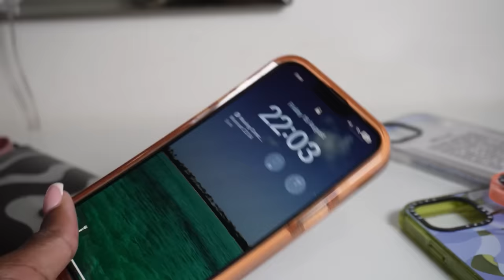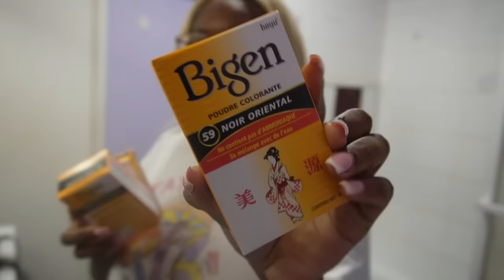VLOG : je prépare mon solo trip à NEW YORK !(Ma caméra me fait une dinguerie ,cils ,hair, shopping…)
C’est l’occasion de se faire plaisir pour Back To School, Profite de -15% sur ta commande en cliquant sur mon lien

●▬▬▬▬▬▬▬▬▬ ❤Ashimary Hair❤ ▬▬▬▬▬▬▬▬●
Hair Details: Blonde Balayage Transparent 13x4 Lace Frontal Wig，28 inch 180% density

Trépied : 180CM Perche à Selfie, Trépied...